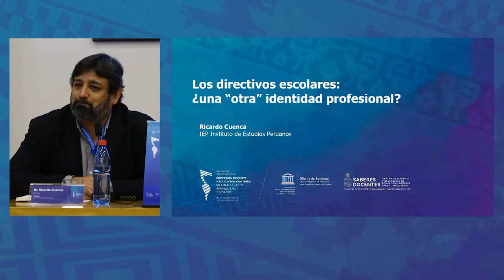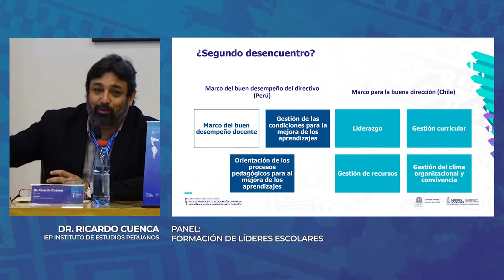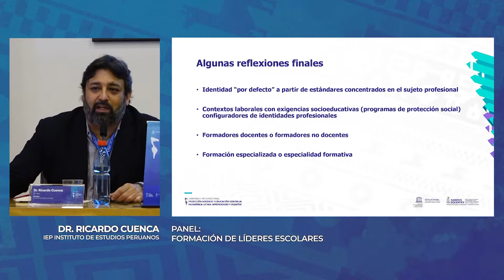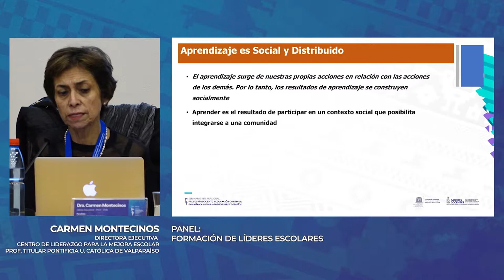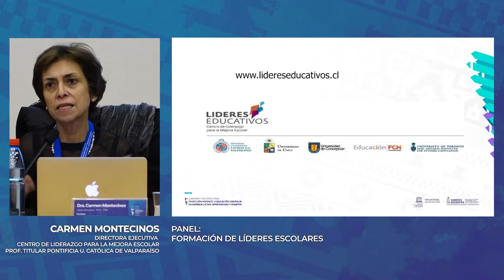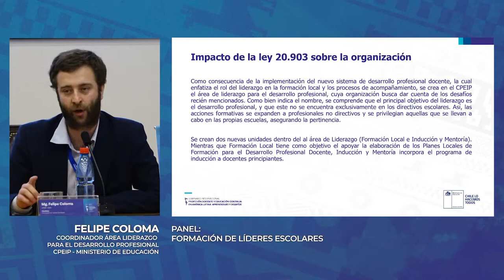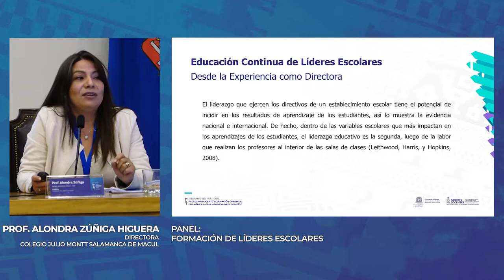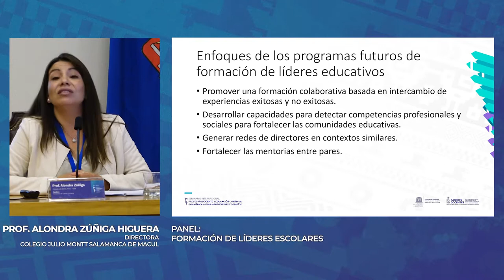Panel 2 | Formación de líderes escolares.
Seminario Internacional:
"Profesión Docente y Educación Continua en América Latina".

Centro Saberes Docentes
Facultad de Filosofía y Humanidades